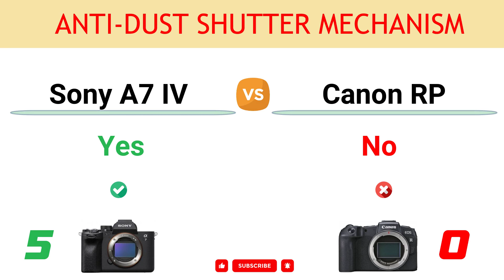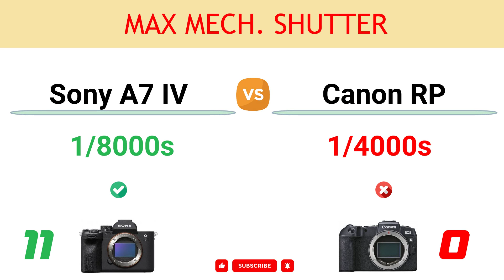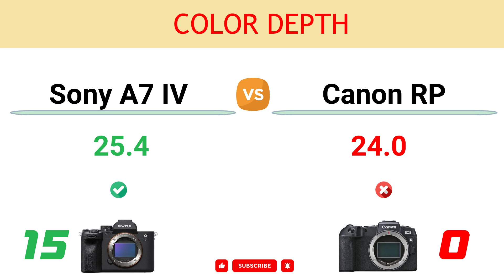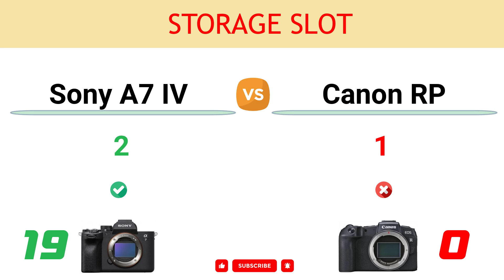Sony A7 IV vs Canon RP Comparison: 23 Reasons to buy the A7 IV and 4 Reasons to buy the EOS RP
In this video, you can find the reasons to choose between the Sony Alpha A7 IV and the Canon EOS RP and decide which camera suits better to your needs.

You can read the detailed comparison of Sony A7 IV vs Canon RP

00:00 Gyroscopic Stabilization
00:10 Video Record Limit
00:20 Dedicated Video/Still Switch
00:30 Lens Breathing Correction
00:40 Anti-dust Shutter Mechanism
00:50 In-built Image Stabilization
01:00 Viewfinder Magnif.
01:10 Sensor Resolution
01:20 Max ISO
01:30 LCD Resolution
01:40 Max Mech. Shutter
01:50 Continuous Shooting
02:00 Battery Life
02:10 Viewfinder Resolution
02:20 Color Depth
02:30 Dynamic Range
02:40 Low Light ISO
02:50 Full-size HDMI Port
03:00 Storage Slot
03:10 Digital video stabilization
03:20 CFexpress Card Support
03:30 Animal Eye AF Tracking
03:40 Focus Mapping
03:50 Number of Focus Points
04:00 Weight
04:10 Sensor Pixel Area
04:20 Focus Bracketing